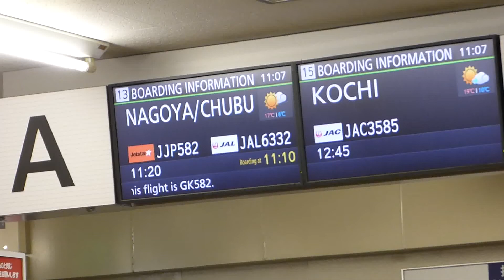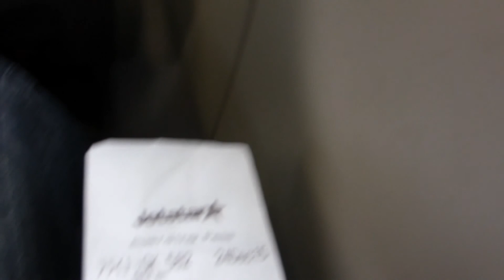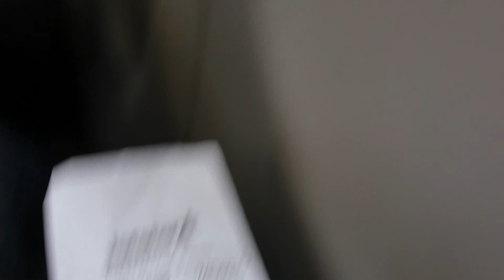搭乗から離陸・巡航まで Jetstar Japan Airbus A320-232 JA08JJ 福岡（FUK）→ 名古屋（NGO） GK582 SEAT 30F